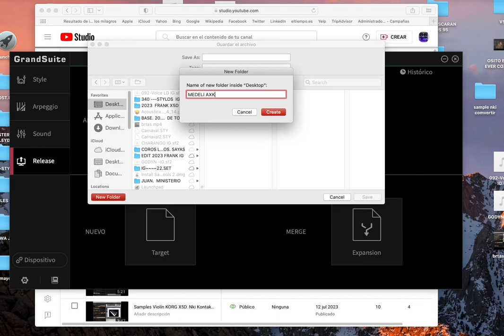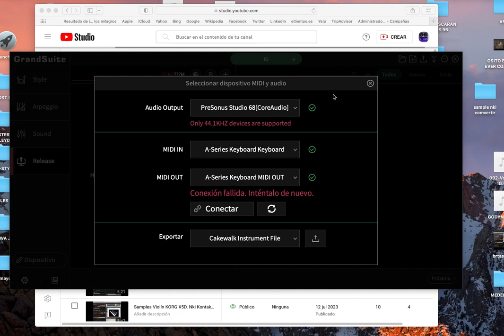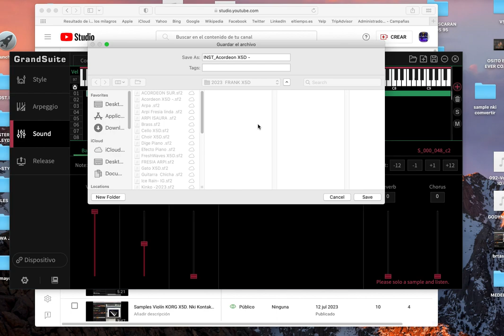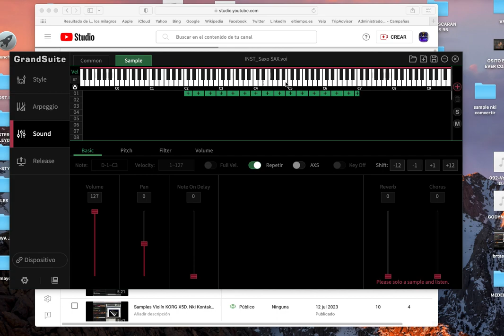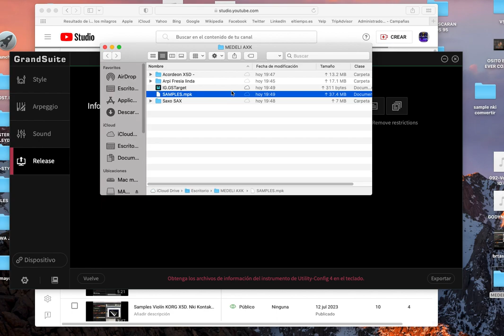IMPORTAR SF2--GrandSuite MEDELI AKX10 SAMPLES 2023